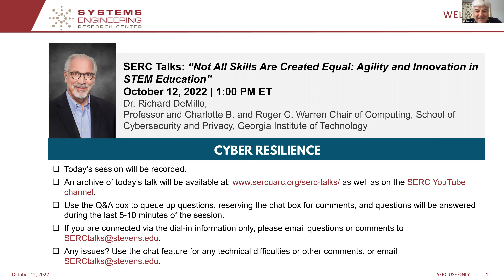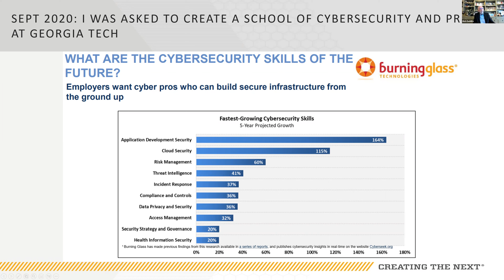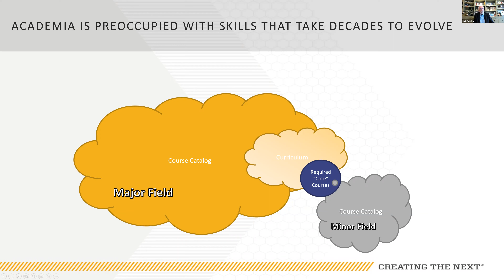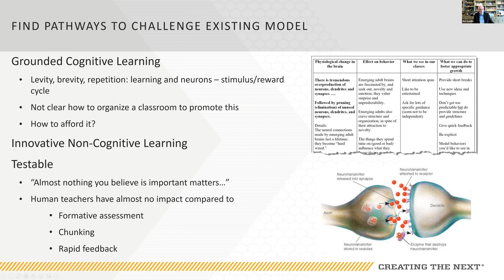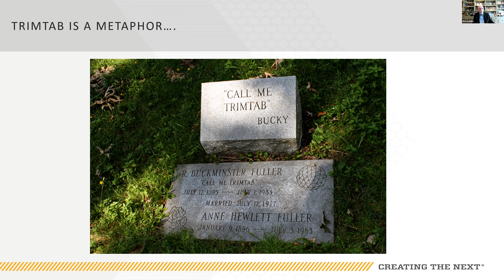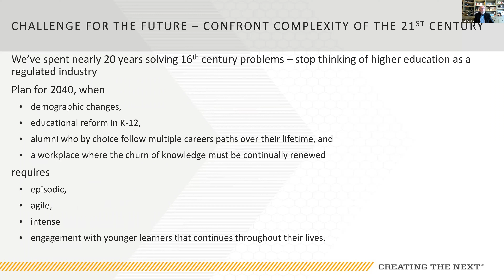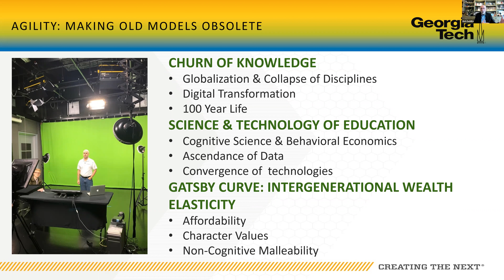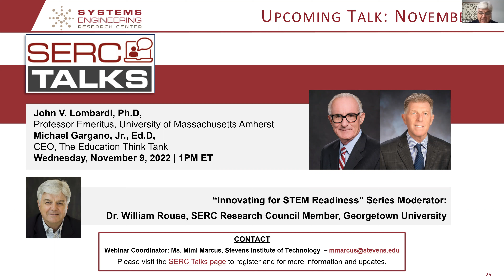SERC Talks: "Not All Skills Are Created Equal: Agility and Innovation in STEM Education"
Presented on October 12, 2022 at 1PM ET by  Dr. Richard DeMillo, Professor and Charlotte B. and Roger C. Warren Chair in Computing, School of Cybersecurity and Privacy, Georgia Institute of Technology.
Moderated by Dr. William Rouse, SERC Research Council Member, Senior Fellow in the Office of the Senior Vice President for Research at the McCourt School of Public Policy at Georgetown University.

ABSTRACT: The post-pandemic higher education landscape is very different from the one Dr. DeMillo wrote about in his 2017 book 'Revolution in Higher Education'. Battles over online education have faded, and new challenges have arisen. This webinar is an update on what has changed and why. Examples will be drawn from the recent Presidential announcement of debt forgiveness for student loans, the continued rise in college tuition, whether a college degree is still relevant, and how the sudden appearance of high-demand interdisciplinary skills change the very idea of academic credentials. It is fair to say that the revolution continues.

More details on this Talk and speaker specifically, including the slides, can be found